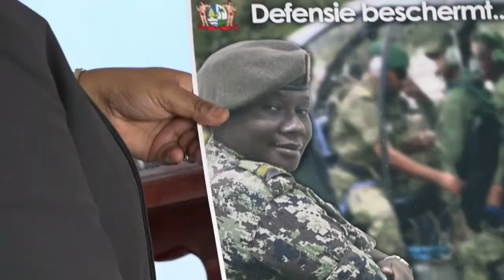08 12 2020 Ministerie van Defensie lanceert meldpunt molest op de werkvloer